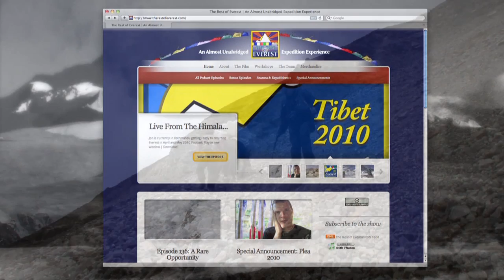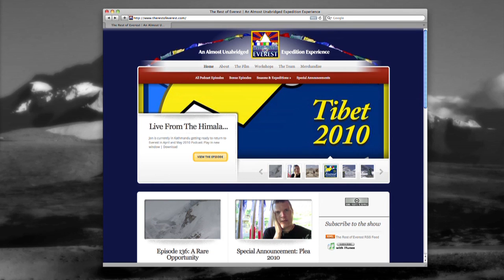Episode 169: Building Bridges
It's Not Just A Metaphor. The Kangshung region around Everest truly has some of the most remarkable campsites I've ever experienced. The one we're at for tonight is grassy and flat with a little trickle of a stream running through the middle of it. Beautiful.

We were supposed to be spending a rest day here to get ready for the strenuous last bit of hiking towards base camp but unfortunately there was an error in our itinerary. We don't have time for the rest day...we've already used it. I had to break the bad news to the group over dinner tonight. I know most of the team will be fine without the extra rest but there are a few people who appear to be exhausted. Luckily the staff has stated that if some people want to stay behind and rest, they'll make it work. So, that's one less thing for me to worry about.

There are many variables on this trip to the Kangshung Face of Everest. The region is still wild and relatively unknown. There are no towns, tea houses or outposts to speak of. There aren't even any other visitors here besides us. The only constant that I have is the amazing team of individuals that constitute The Staff.

These men, ranging in age from early 20's to late 50's, are the rock that the success of our team is perched upon. They know the intricacies of a trekking expedition like the back of their hand. They know how much food to bring and what kinds of food to bring. They know how much water is needed on a daily basis. They know how many supplies will be needed and how many yaks and porters to hire. They intuitively know how to read the trekkers and understand who is doing well and who needs more attention and support. They instinctively know just how much exertion or bodies can handle and when we need a rest break.

Even though only Chimi and a few of the yak men have ever been to Everest's Kangshung Face the staff is able to make us all feel at home here. Then, on top of all of that, tonight we discovered that each and every one of these guys has a bit of MacGyver in him.

After dinner was over Roger mentioned to Pemba that the bridge crossing the river behind camp was missing. The primitive abutments were still in place but the bridge itself had washed away. A bridge looked like the only way to cross the river and head out of camp towards the next evening's destination. In the blink of an eye the entire staff descended upon the problem: the bridge must be rebuilt.

Luckily the timbers that spanned the abutments were only washed a short distance downstream and so several guys jumped across the river and were able to recover them. Before long one beam was put back in place, then another and another until there was a working bridge spanning the rushing water. They weren't finished, though. Someone found some heavy gauge wire and the team of bridge builders set to work wiring the timbers together and reinforcing the entire structure with boulders and large rocks.

Simon and Garfunkel eat your heart out.

Jon Miller

Total Running Time: 35:37